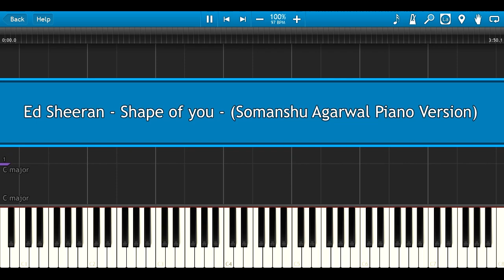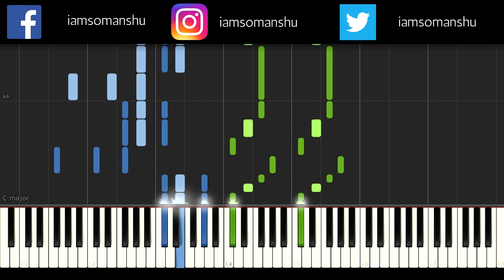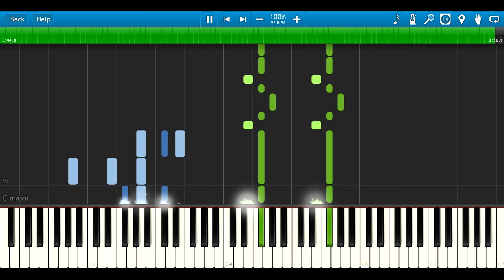Ed Sheeran - Shape Of You - PIANO TUTORIAL + Sheets 🎹 | somanshu